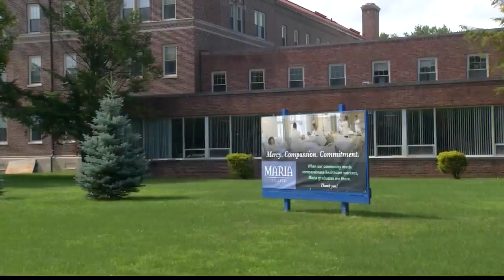Maria College launching new brand platform